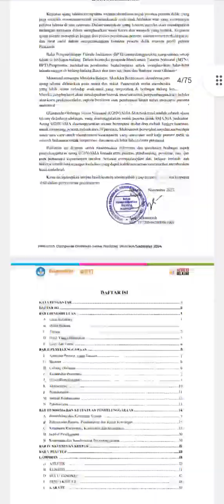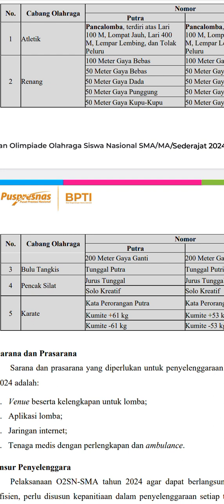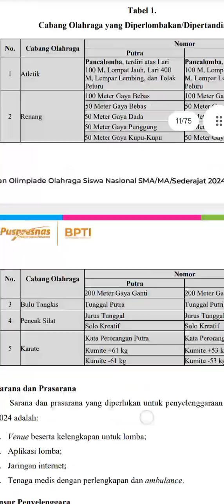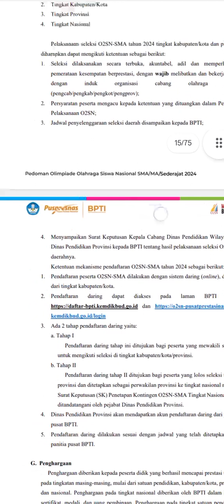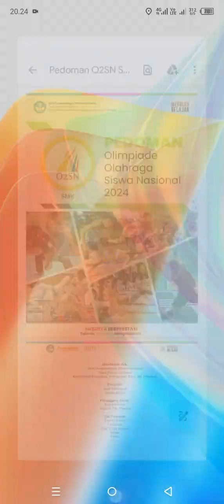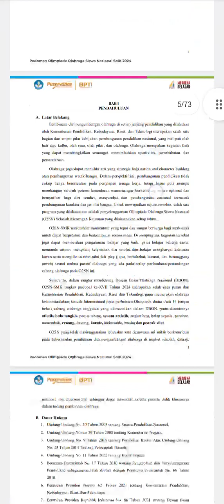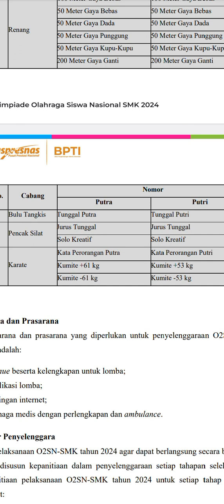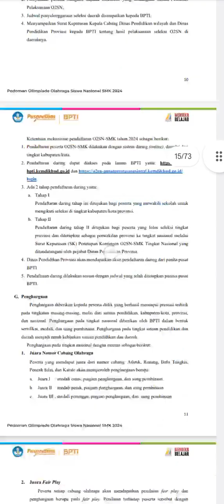TERBARU JUKNIS PEDOMAN O2SN SMA DAN SMK 2024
JUKNIS PEDOMAN O2SN SMA DAN SMK 2024